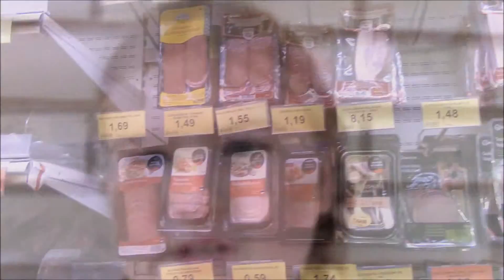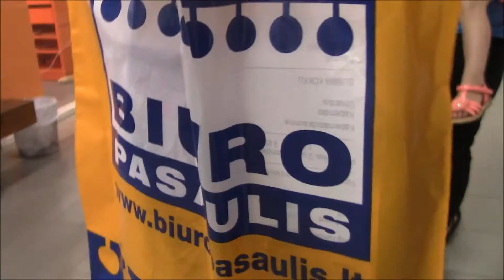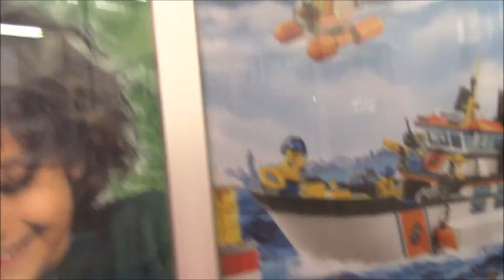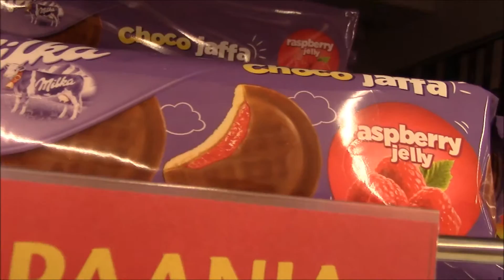KOOR CENTRAL GO SHOPPING IN ESTONIA! (Day in a Life)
Basically a day of a life in Estonia while shopping, saw lots of interesting stuff and I wanted to share it with you!